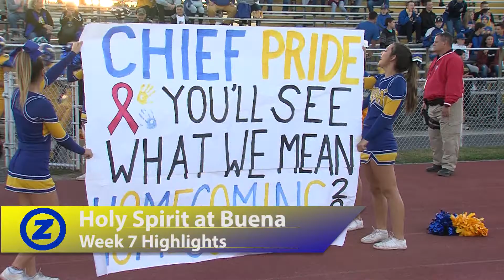Holy Spirit 60 Buena 33 Week 7 highlights